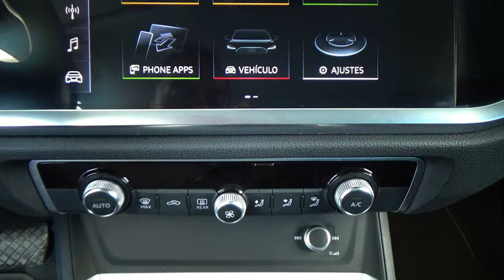Audi / Q3 / 2022 - 29888